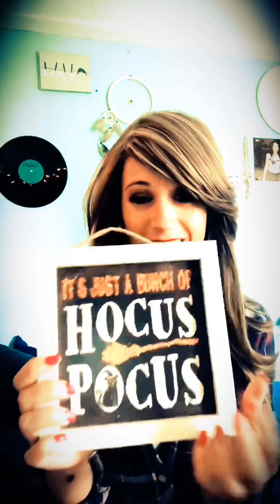FALL THRIFT HAUL